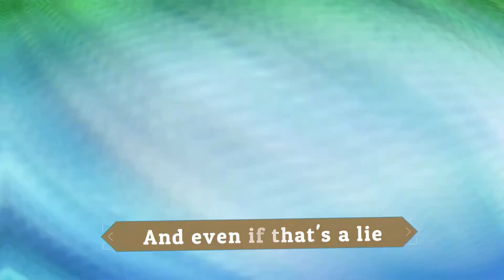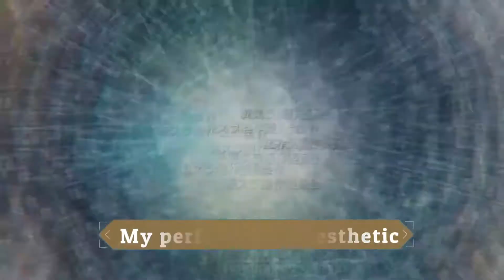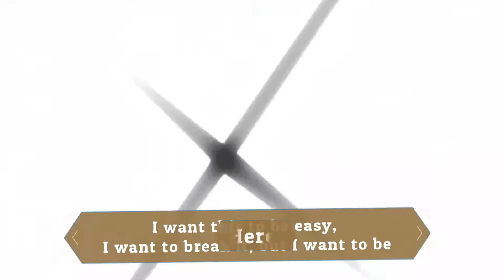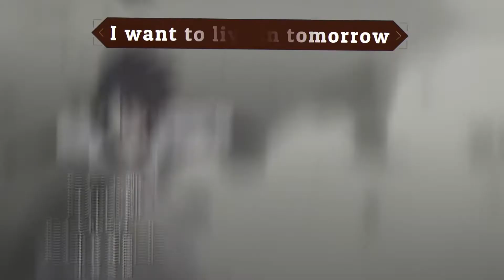AMV - Endless Line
Uhuh LONG TIME NO SEE
and THIS IS NOT COPYRIGHTED OR GETTING MONEY FROM IT
SO DON'T BLOCK MY VIDEO, THANKS FOR READING THIS
UwU
The subtitles are in the video